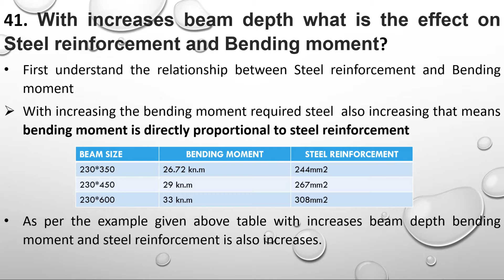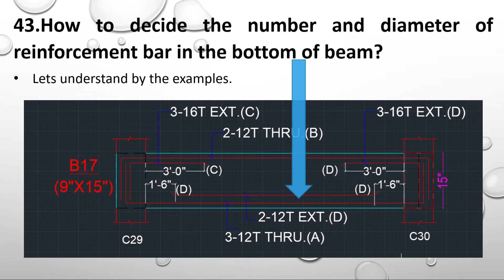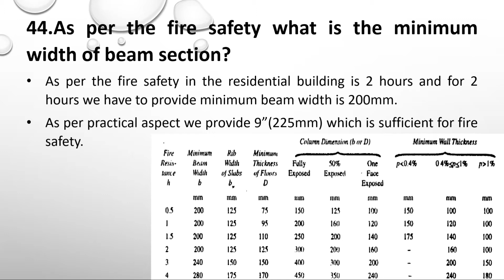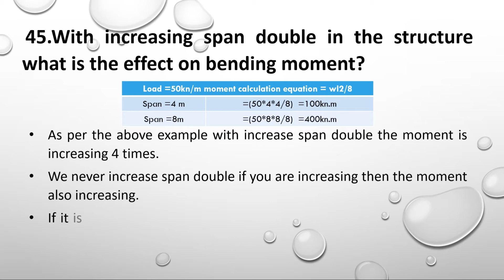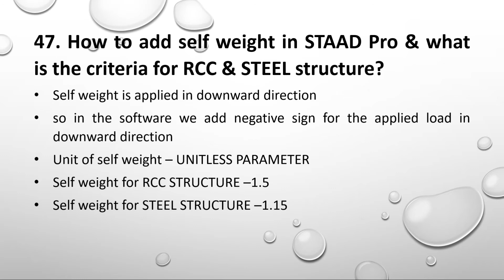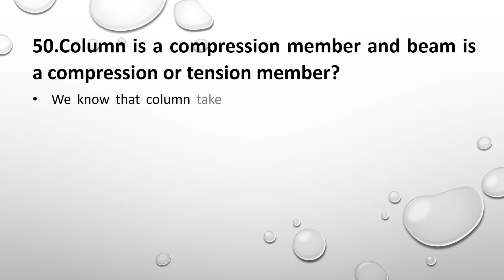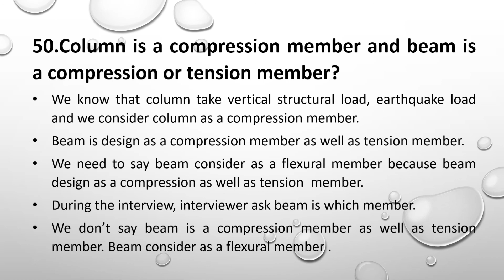STRUCTURAL ENGINEER INTERVIEW QUESTION PART 5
In this video series i  try to covered structural analysis and designing question in detail.
i try to explore structural engineering question for practical knowledge and interview crack.